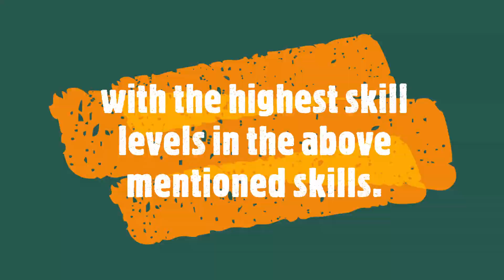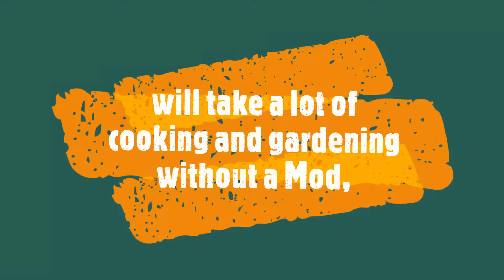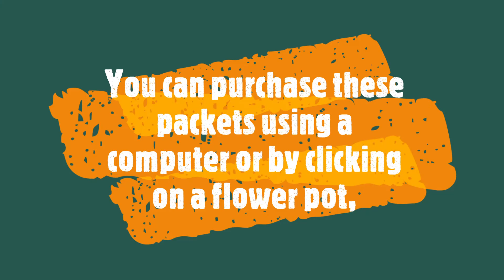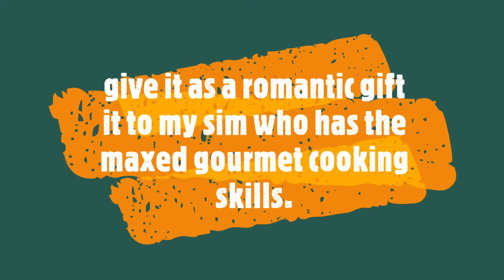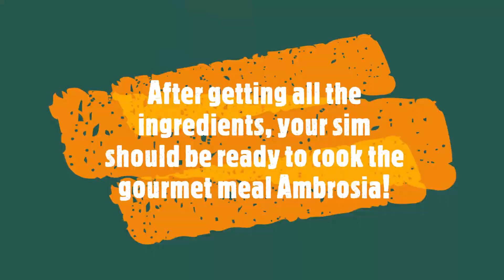Resurrecting A Dead Sim | The Sims 4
If your main sim or favorite sim dies and you want to bring them back to life, you don't have to worry, cause there is a way to do that. Watch the video to know how!

CREDITS:

1) Track: Into The Light

2) BuGuMi
Title: memories of love
Artist : Milktea
Genre : BGM
Mood : love

Tutorials / Tips / Other Information featured in this video are based on the creator's firsthand experience and/or appreciation of the subject which are known true as of writing.